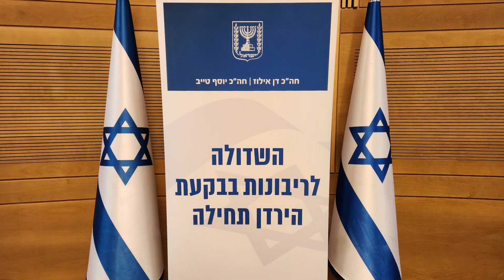ח"כ יצחק קרויזר בהשקת השדולה לריבונות בבקעת הירדן תחילה